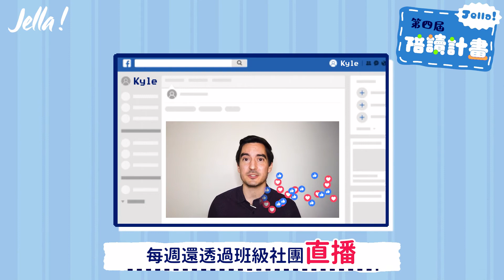「遇見說英文的自己：進階英文」第四屆陪讀計畫快要開始囉！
陪讀計畫是什麽？
用10大生活情境，40個對話，教你學會200個以上的中級語法和慣用語！
講出生動有自然的英文！
6個月後英文能力有感升級！

現在購買還有期間限定「5折優惠」！